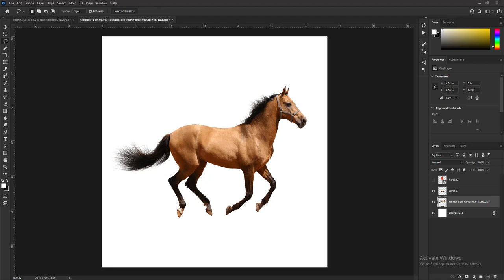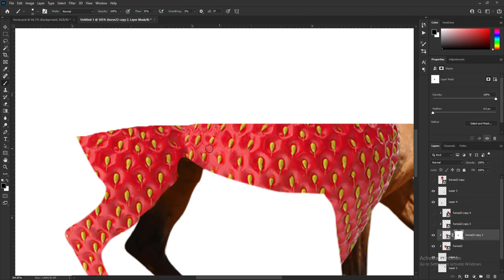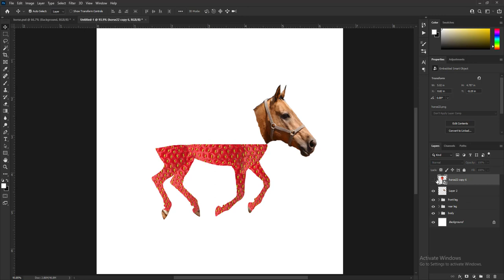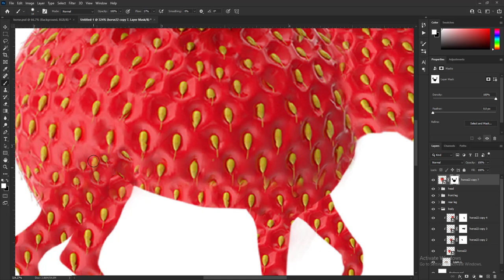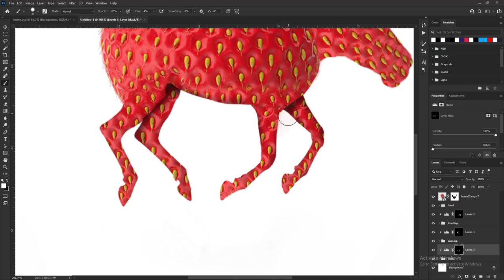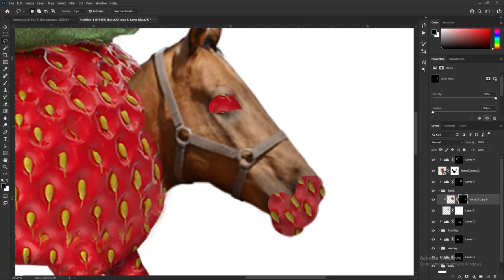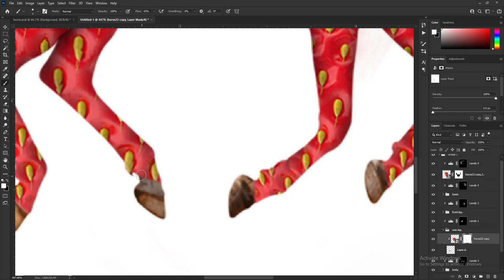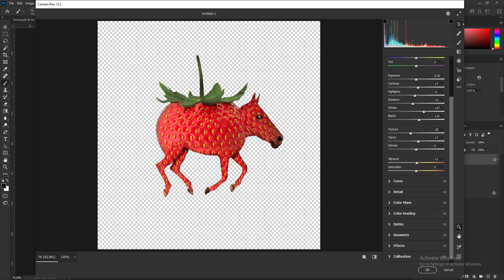Strawberry horse photoshop speed art work l Mr.Adobe l photoshop tutorial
Hi Everyone,
In this tutorial, I have explained about create simple photoshop manipulation for beginners. I hope this tutorial helps you.

This concept i got in instagram, but i dont remember his name anyway thank you.